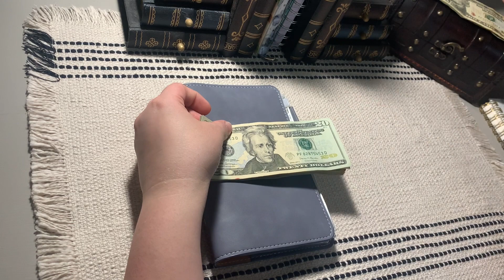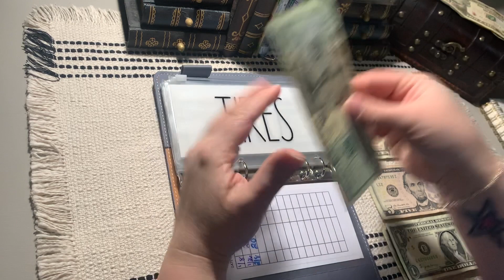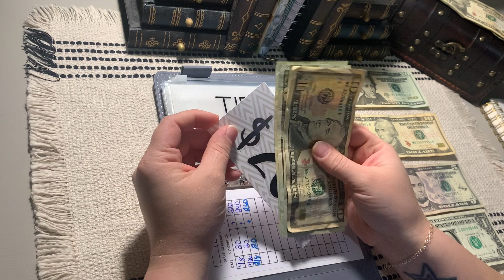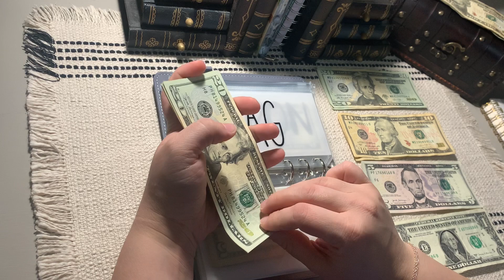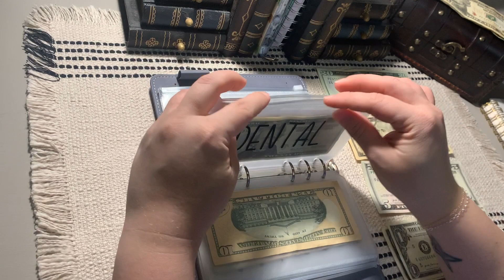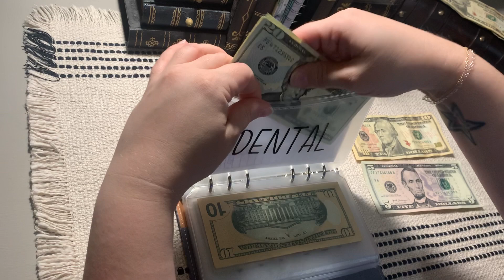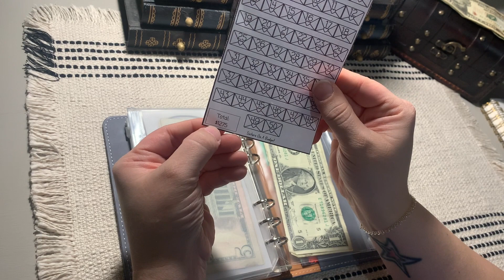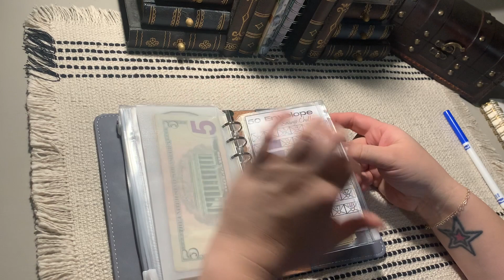$122 Cash Stuffing Sinking Funds+Savings Challenge|February Paycheck #2|Low Income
The Budget Station Channel

50 Envelope Challenge